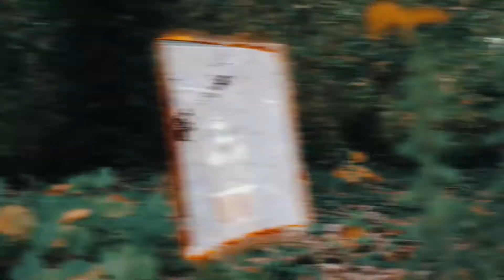HYPE MCCRMCK - “Big Chungus” (Official Music Video)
Directed by Evan Hartsell
Produced by NO.CNFDNCE
Recorded at JxK Studios
Additional production by DJ Kryptic
Sound design by Z.Yoakum

No Confidence! (Deluxe) is Available Everywhere!